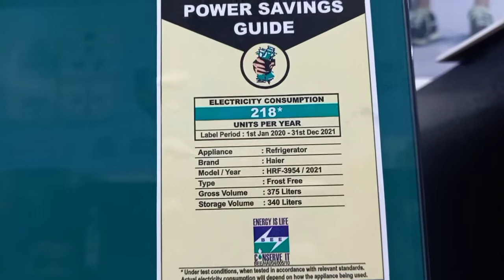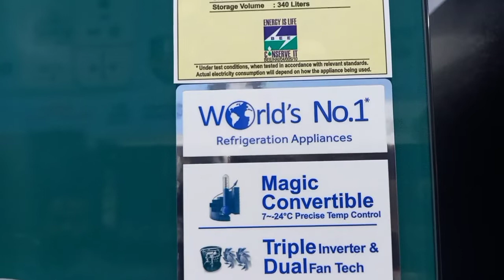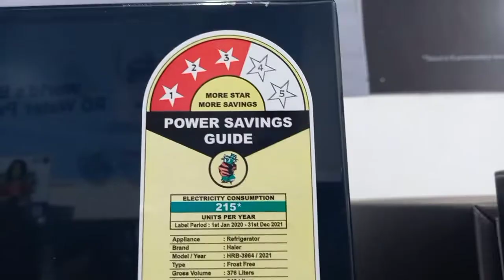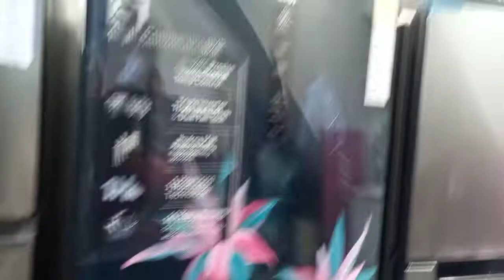haier14in1or10in1convertibleref Haier New 14 in 1 Convertible or 10 in 1 Convertible Refrigerator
Title-Haier New 14 in 1 Convertible or 10 in 1 Convertible Refrigerator

 About This Video.. . In this video I tell you  about   Haier New 14 in 1 Convertible or 10 in 1 Convertible Refrigerator  Ultimate Features and Quality.

LG give ultimate features in it thats Complete super features That is below:-

1) Triple Inverter

2)Magic Cooling

3) 14 in 1 Convertible

4) Toughened Glass Shelves

 My Channel
Thanks
Regards

Thanks
 Regards